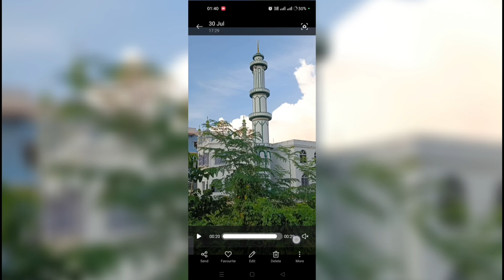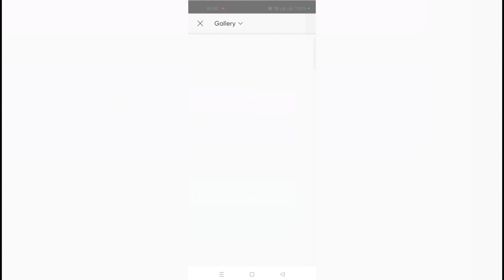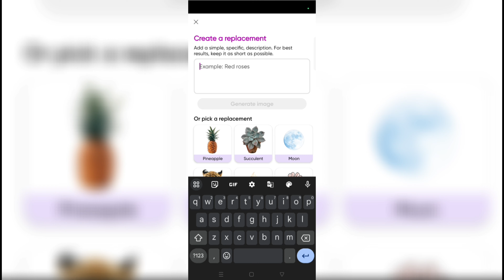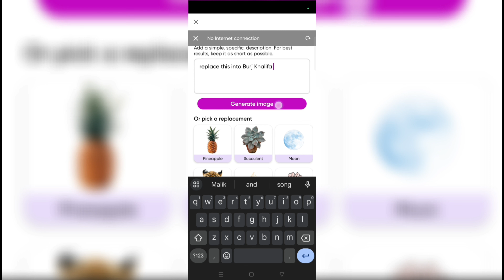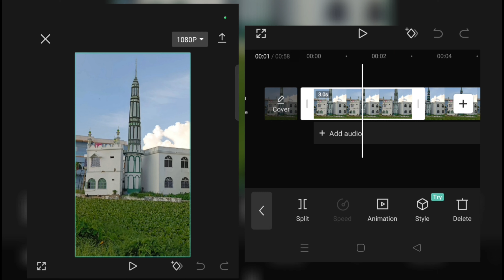"How to Create Amazing AI Object Changing Reel Video Editing"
In this tutorial, learn the secrets of crafting captivating AI-powered object-changing reel videos. Dive into the world of cutting-edge video editing techniques as we explore step-by-step how to seamlessly transform objects in your footage using artificial intelligence. Discover the tools, tips, and tricks to elevate your video editing skills to the next level. Whether you're a beginner or an experienced editor, this guide will unlock the creative possibilities of AI-driven video editing. Watch now and unleash your imagination!